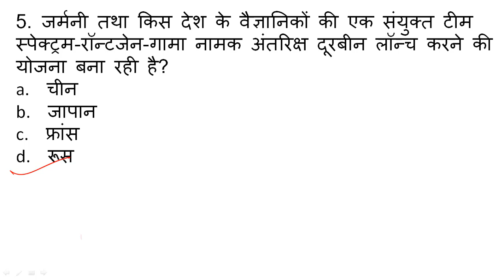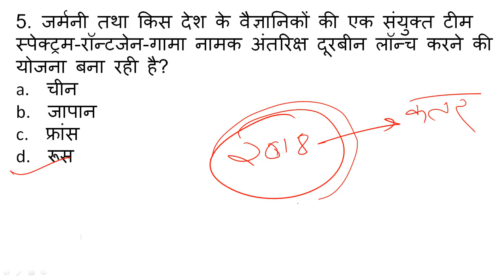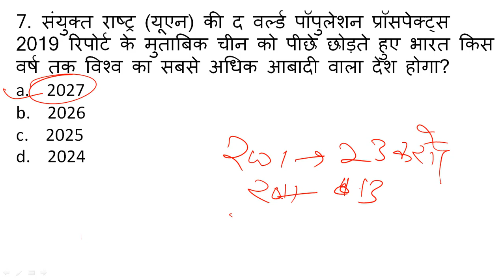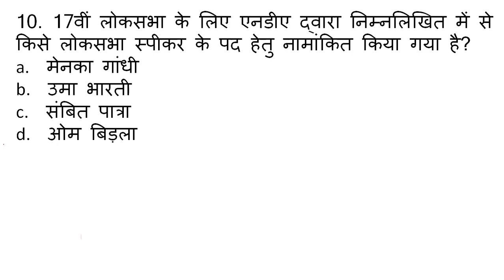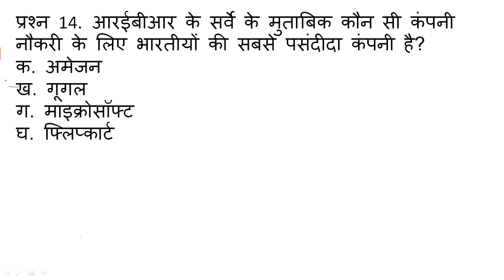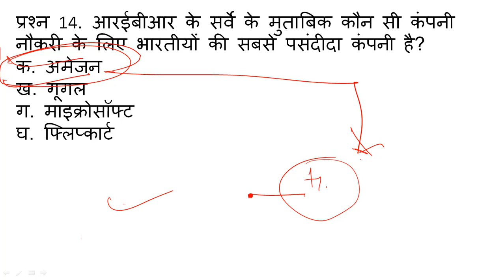19 JUNE 2019 Current Affairs Questions || UPSC, SSC, RBI, SBI, IBPS, Railway, NVS, Police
TODAY WE WILL DISCUSS 19 JUNE 2019 IMPORTANT CURRENT AFFAIS
MOST IMPORTANT for SSC/CGL/MTS/CHSL/IAS/RAS/HCS/RAILWAY